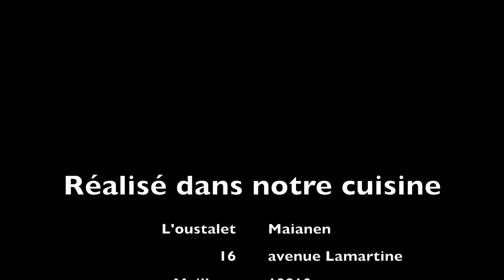crème de petit pois et roquette